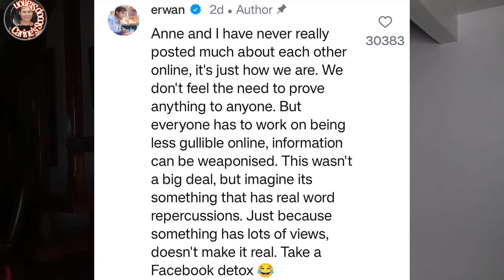MAG ASAWANG ERWAN AT ANNE BIKTIMA SA HIWALAYAN ISYU,VERY FAKE NEWS ITO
Very fake news po ang hiwalayang Anne Curtis Heussaff at Erwan Heussaff,Arjo at Maine nag Hong Kong .